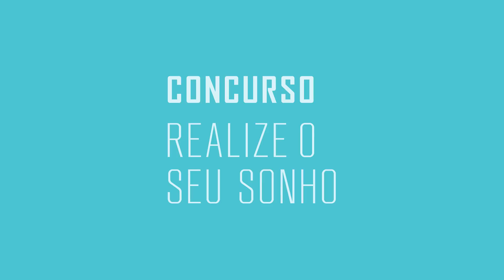Novo Banco Realize o Seu Sonho - NOVA DATA 21 Dez 2014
É A SUA VEZ!

O Concurso Realize o seu Sonho tem como objectivo possibilitar que qualquer pessoa,  independentemente da sua idade, nível de formação, experiência profissional ou ideia possa implementar o seu projecto  empreendedor.

Apresenta três categorias de prémios:

- Comércio e Serviços

- Indústria

- Empreendedorismo Social*

* Ideias de Empreendedorismo Social compreendem as seguintes características:

a) Ideias que reconheçam problemas sociais importantes e promovam a sua transformação;

b) Ideias que utilizam novas abordagens e soluções sustentáveis que criam valor social;

c) Ideias que devem pensar como empreendimentos sustentáveis financeiramente e posicionar-se estrategicamente para o crescimento e escala;

d) Contudo, são ideias que não estão focadas exclusivamente no fornecimento de bens e serviços para gerar lucro, mas sim no seu impacto social.